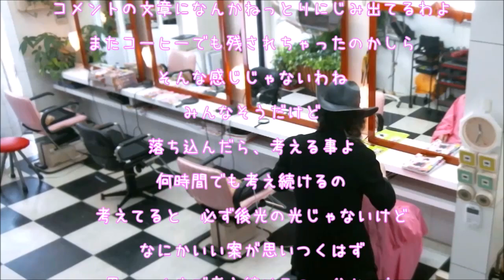☆美容室秘書課のお姉さん一人で頑張たよ♡、今後に期待練習中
メールアドレスを入力したくない方
チャンネルをお持ちでない方は
GOOブログのコメントをお使いください↓